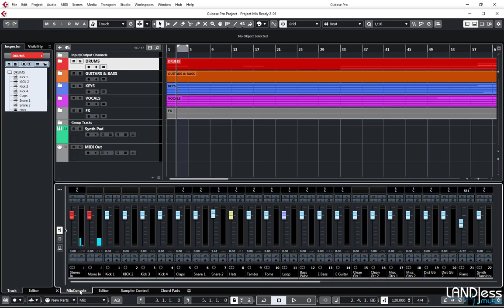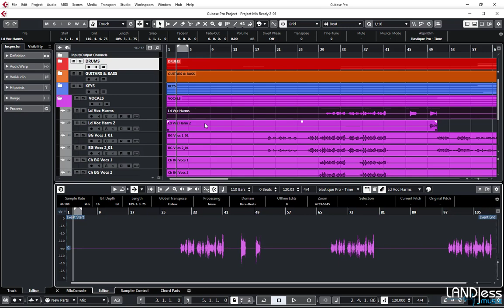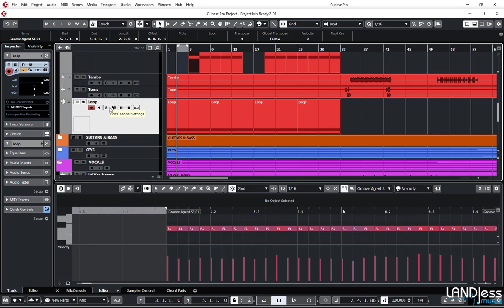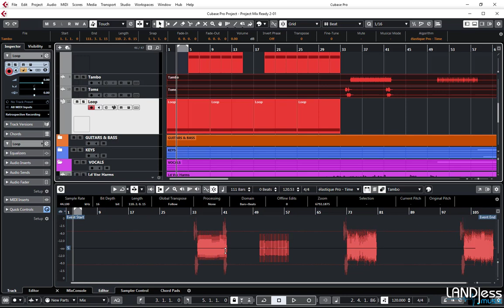14 - فصل دوم - Lower Zone editor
✅ آموزش تخصصی Cubase Pro 10.5
آنچه شما از این نرم افزار نیاز دارید

کیوبیس یکی از اولین نرم افزار های آهنگسازی می باشد که در سال 1989 توسط کمپانی آلمانی استاینبرگ برای کامپیوترهای Atari ST عرضه شد.

با این نرم افزار می توان تمامی مراحل تولید یک قطعه موسیقی را به راحتی به انجام رساند. از مرحله ضبط، پالایش و ویرایش قطعات، تا تنظیم، میکس و مسترینگ - خروجی گرفتن از پروژه.
این برنامه برای آن دسته از افرادی که تمایل به فراگیری آهنگسازی، صدابرداری و دوبلاژ و دیگر فعالیتهای مرتبط با
موسیقی دارند؛ همیشه انتخاب اول محسوب شده است (خصوصاً در ایران).
بدون شک کیوبیس یکی از با سابقه ترین نرم افزارهای موسیقی در این صنعت به شمار می آید. بالغ بر سی سال است که کیوبیس در استودیوهای سرتاسر جهان استفاده می شود و در کشور ما نیز بسیار پرطرفدار است.

به جرأت می توان گفت نسخه 10.5 و به بعد یکی از بهترین و کامل ترین نسخه های کیوبیس به شمار می رود. این نسخه دارای نقاط عطفی در خصوص ارتقای فضای کاری و امکانات نرم افزاری می باشد که فوق العاده کار را برای کاربر دلچسب و جذاب می کند.

💡 کارهایی که می توان به راحتی با کیوبیس انجام داد 💡

✅ آهنگسازی و تنظیم در هر سبکی از موسیقی
✅ ساخت موسیقی متن، موسیقی بازی های کامپیوتری
✅ ساخت موسیقی برای تیزرهای تبلیغاتی
✅ جهت ضبط و صدابرداری های استودیویی
✅ میکس و مسترینگ
🟨 سرفصل های این مجموعه 🟨

📌 مقدمه
- به Cubase خوش آمدید

📌 فصل اول
- تنظیمات MIDI
- ساختار MIDI Track
- تنظیمات کارت صدا و اتصالات
- معرفی Hub و Templates
- بررسی MIDI Editor
- تنظیمات و مدیریت پروژه
- نوار ابزار بخش پروژه

📌 فصل دوم
- معرفی Inspector View
- نوارهای پایین صفحه

📌 فصل سوم
- توضیحات پیرامون Racks و Tracks
- ضبط MIDI
- کار با پارت های MIDI
- استفاده از نوار ابزارها جهت تنظیم
- ویرایش و جزئیات Velocity
- ویرایش دیگر پارامترهای MIDI و کنترلرها
- آشنایی با ویرایشگر Drum Editor

📌 فصل چهارم
- کاربردهای MIDI Functions
- آشنایی با Track Versions
- آشنایی با روش های ضبط MIDI
- ضبط از طریق گزینه های Punch-in و Punch-Out
- آشنایی با MIDI Modifier
- آشنایی با MIDI Inserts

📌 فصل پنجم
- امکانات و تنظیمات Monitoring
- روش های ضبط در Audio Track
- استفاده از فایل های صوتی و لوپ ها
- کار با کلیپ های صدا
- یکپارچه سازی پارت های صدا
- پردازش های آفلاین صدا
- استفاده از امکان Render in Place
- آشنایی با بخش Sampler Control
- آشنایی و کار با امکان Automation
- افزودن افکت صوتی به صورت Audio Insert

📌 فصل ششم
- میکسر و امکانات آن

📌 فصل هفتم
- اعمال افکت Side-Chain
- اعمال افکت از طریق Direct Routing
- کار با سازهای چند صدایی (Multi-Timbral Instruments)
- اعمال تغییرات سرعت و کسر میزان (Tempo & Signature Tracks)
- خروجی گرفتن از پروژه
- استفاده از امکانات Chord Pads
- امکانات Chord Track
- کار با فایل های تصویری
- امکانات بخش بایگانی کیوبیس (Pool Window)
- مدیریت پلاگین ها
- امکانات کوک و Tune نمودن صدا در Vari-Audio

📌 فصل هشتم (امکانات جدید در کیوبیس 10.5)
- Loudness Normalize
- Compression EQ
- رنگ آمیزی ترک های میکسر
- وارد کردن ترک های پروژه های دیگر
- Retrospective MIDI Recording
- Combine Selection Tools
- Safe Mode

📌 فصل نهم
- ترفندهای محیط تنظیم
- استفاده از امکان Freeze Tracks
- ترفندهای استفاده از تنظیمات برای نسخه های دیگر
- تنظیمات کلید های میانبر (Key Commands)
- اتصالات (Connectors)
- صفحه کلید کیوبیس (Virtual Keyboard)
- تاخیر زمانی (Latency)

قطعاً لازمه کار با هر نرم افزاری مرتبط با صدا و موسیقی نیازمند آشنایی نسبی با مباحثی چون تئوری موسیقی و نوازندگی می باشد. لذا پیشنهاد می شود در صورت نیاز سطح علمی و دانش خود را در این خصوص حتماً ارتقا دهید تا بهترین نتیجه را بدست آورید. در این خصوص نیز مجموعه های آموزشی در دست تهیه می باشد که می توانید با مراجعه به سایت یا عضویت در کانال اینستاگرام از آن ها مطلع شوید.

موفق باشید